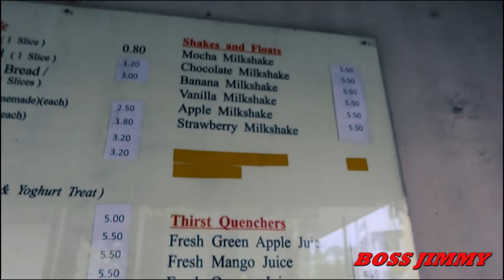Trying The Best and Cheapest Scones | Cameron Highlands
The Cafe that we are going to try is called LORD CAFE. If you would like to try make sure to come really early. Because once they sold out their shop will be CLOSED.

Address :
The Lord's Cafe
Tanah Rata (Cameron Highlands)
39000 Tanah Rata, Pahang
Malaysia